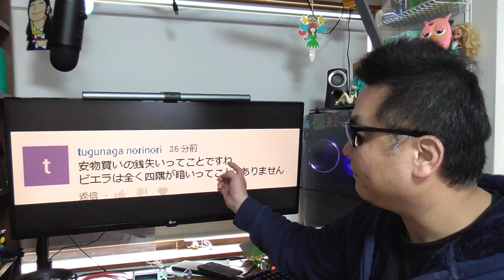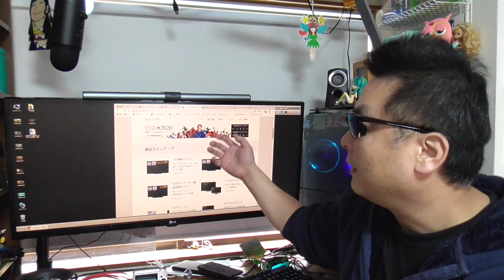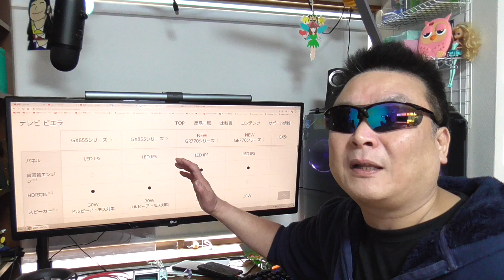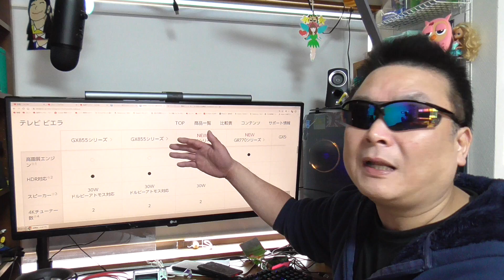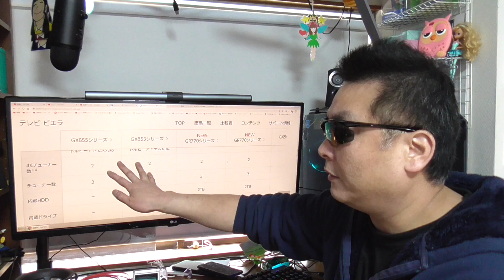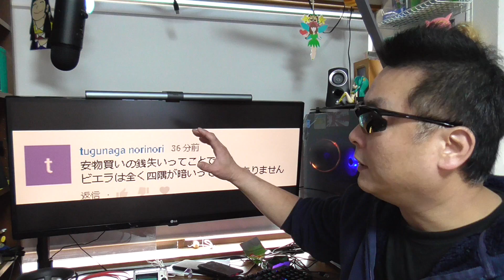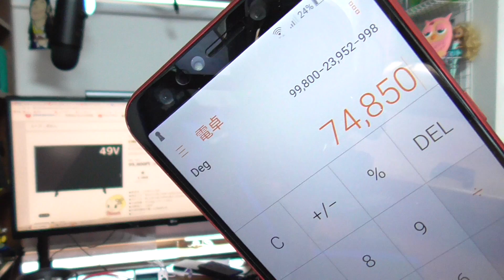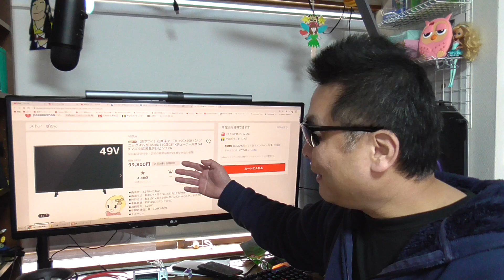Panasonic ビエラ GX500 お金があるなら、コイツを買っときゃ間違いない理由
購入した55型テレビ
IRIE TV4K55WBK

アマゾン

サブチャンネル､色々な情報は概要欄を見てね！

■お仕事依頼のメールアドレス

■NURO光
通常キャンペーン＋5000円CBキャッシュバック♪
※上記リンクよりネット申込みされた方のみ限定。

■1年間ずっと月額1980円 (毎月1日～15日の特典)
※56916→23760=33156円のお得
（CKB合算で38156円のお得）

■1年間ずっと月額980円 (毎月16日～月末の特典)
※56916→11760=45156円のお得
（CKB合算で50156円のお得）
※毎月後半になると登場する特別キャンペーン。

※工事費(4万円)は無料、30ヶ月利用が条件です。

■裏モナ復活
おもてなシール　登場記念キャンペーン

■モナSIMプラン　100GBSIMプラン

※追加、出戻り用

■ルータープラン新年スーパーセール
※なくなり次第終了！

※（追加・出戻りは事務手数料1000円）

【共通事項】

※ルータープラン(100GB)の定価は5400円。

※SIMプランのみ返却用封筒付き

【キャンペーン検討中】

名称 ：
期間 ：

※翌月予約の場合、利用開始月の4日迄に発送。
※解約申請は、毎月21日までにメールで連絡。

■iVideo

●　毎週日曜日と水曜日は事務手数料が無料！

※iVideoの再生リストも見てね！

●視聴者（個人）様専用の連絡フォーム
NGワードは「技適」「PSE」関連です。
関わるとロクな事がないので一切触れません。
NGワードの投稿は削除対象としてご理解下さい。
通信関連について
「NURO光/モナWIFI/ギガトラWIFI/iVideo」以外の
話題も全てNGワードでご理解下さい。
実際に使って無い、ショップと繋がりが無いなど、
きちんとした対応が出来ないからです。
従って関連コメントは削除対象としてご理解下さい。
【ピンポ～ン♪】
エンターテイメントを重視しています。